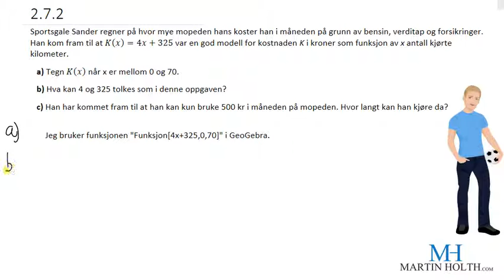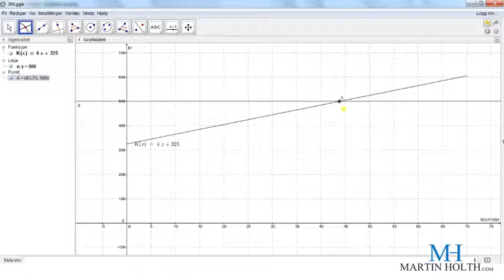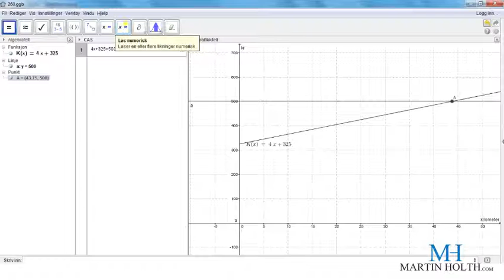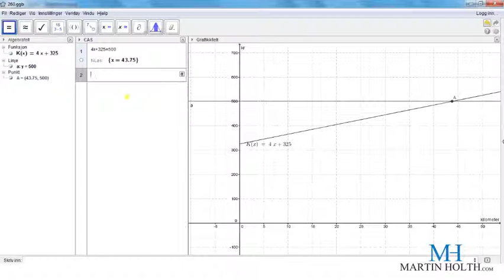Matematikk 1P - 2.7.2- Tegn funksjonen i Geogebra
Sportsgale Sander regner på hvor mye mopeden hans koster han i måneden på grunn av bensin, verditap og forsikringer. Han kom fram til at K(x)=4x+325 var en god modell for kostnaden K i kroner som funksjon av x antall kjørte kilometer.
 a) Tegn K(x) når x er mellom 0 og 70.
 b) Hva kan 4 og 325 tolkes som i denne oppgaven?
 c) Han har kommet fram til at han kan kun bruke 500 kr i måneden på mopeden. Hvor langt kan han kjøre da? Videoene lå tidligere ut på mattevgs.no. Nå kan man finne alt på min YouTube kanal Vil du lære matte raskere?Trenger du å øve til en matteprøve i faget Matematikk 1P? Gå inn på kanalen min og se på de ulike spillelistene. Der har jeg laget testprøver med videoforklaringer for hele pensum. Dette er en serie av videoer som er utviklet av Martin Holth og laget for å hjelpe deg å lære matematikk raskere og enklere :)